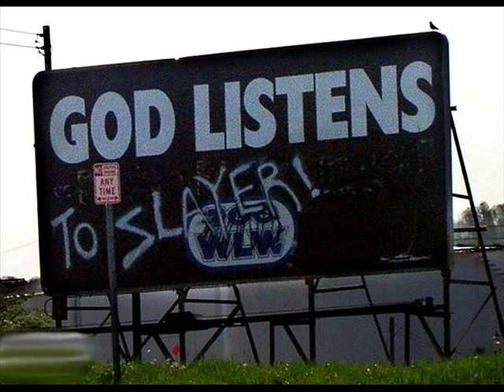South of Hessen - At dawn they sleep [Slayer Cover]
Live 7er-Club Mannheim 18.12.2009